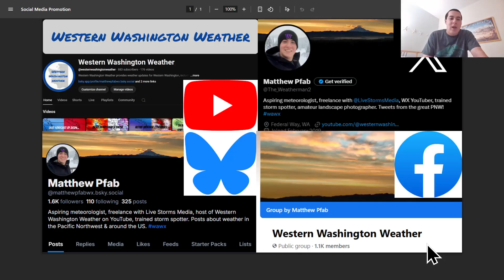Fall Storm in August: Atmospheric River & Frontal System Update